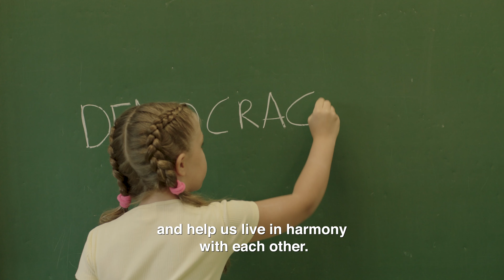International Day of Democracy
On International Day of Democracy, Europe House in Kosovo conducted a video campaign with kids of different ages, who explained democracy through their examples.